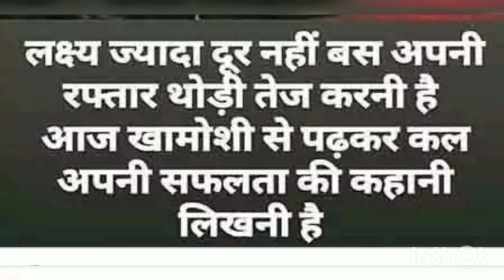💯Qismat tu badal de 🖤😍motivation..🔥💯💯